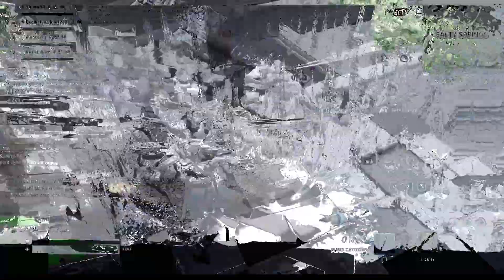fortnite foryou trending subscribe shortsvideo gaming trendingshorts 3#live